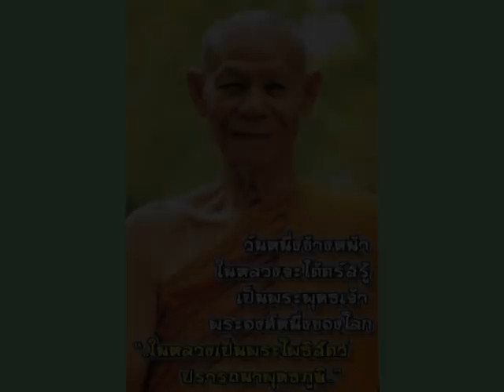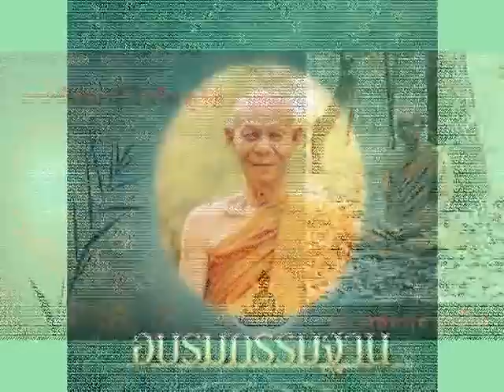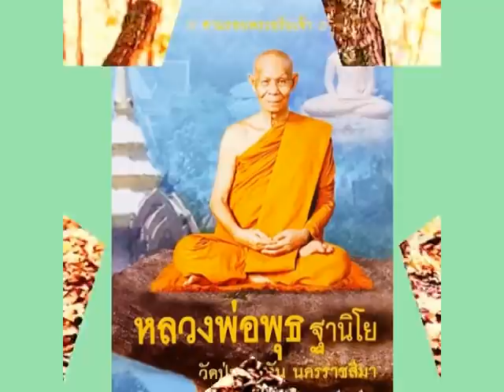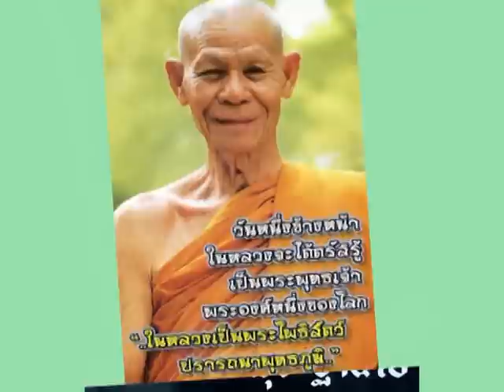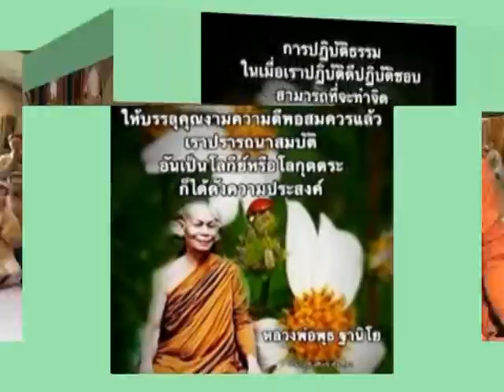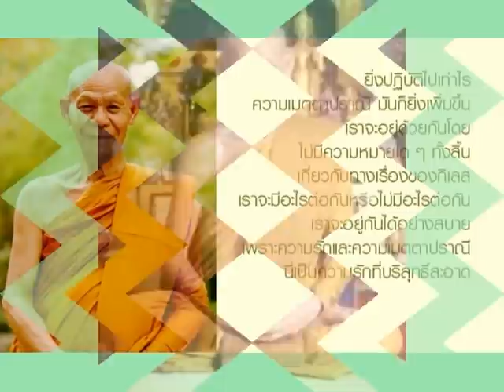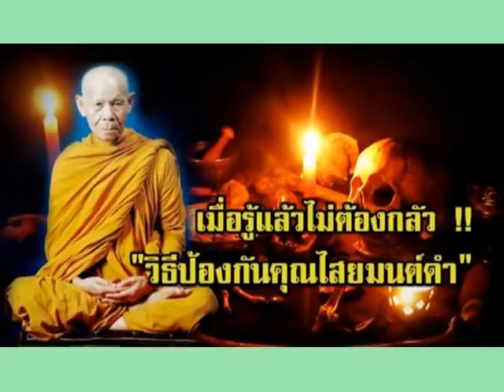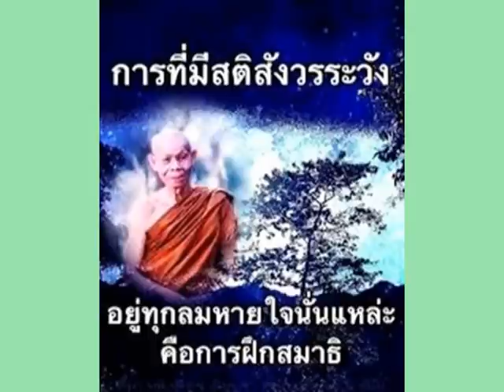หลวงปู่พุธ ฐานิโย วัดป่าสาลวัน นครราชสีมา เทศนาเรื่องฐานการภาวนา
พระราชสังวรญาณ(หลวงปู่พุธ ฐานิโย วัดป่าสาลวัน อ.เมือง จ.นครราชสีมา